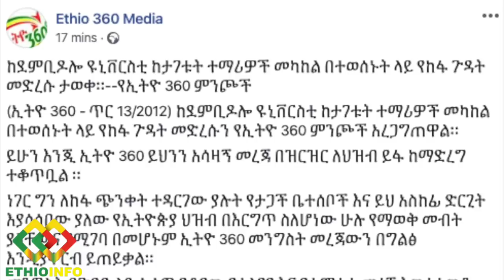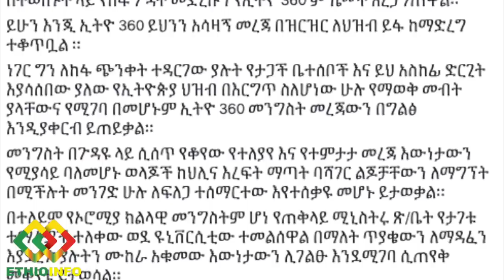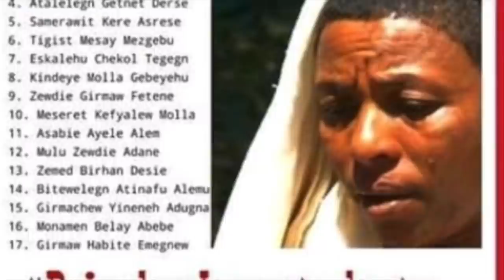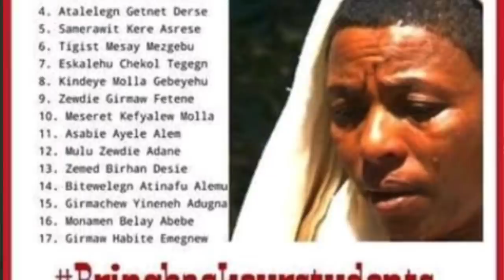8ተማሪዎች ላይ ከፍተኛ ጉዳት ደርሷል Dembi Dollo Students, Abiy Ahmed, Nigusu Tilahun.